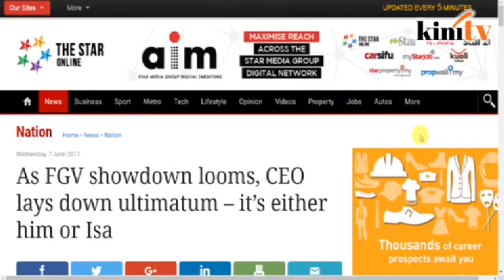Suspended FGV CEO tells shareholders to decide: It's me or Isa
Suspended Felda Global Ventures (FGV) chief executive officer Zakaria Arshad has thrown an ultimatum to the firm's shareholders: to pick between him and FGV chairperson Mohd Isa Abdul Samad.

"Under the circumstances, I cannot go on working in FGV. Shareholders have to decide… either he (Isa) goes or I go," Zakaria is quoted as saying by StarBiz.